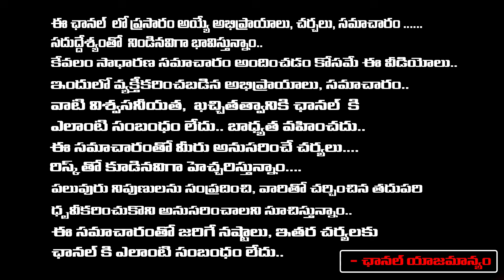Advisor Ajay Kallam Gives Shock To Jagan | Red Tv